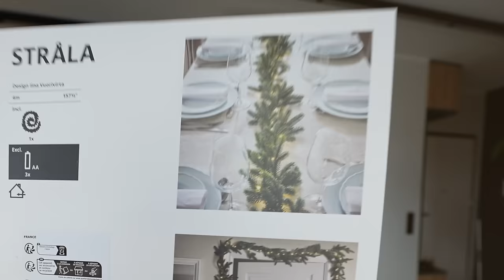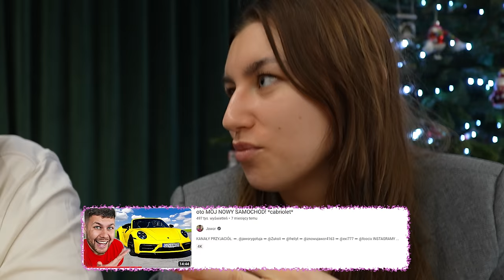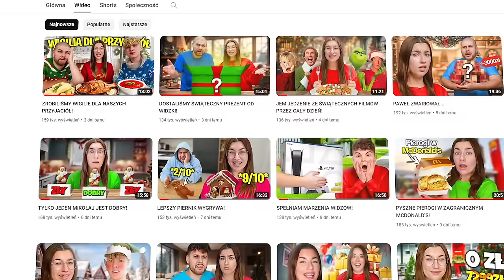TYPOWE ODKLEJKI STAREGO...